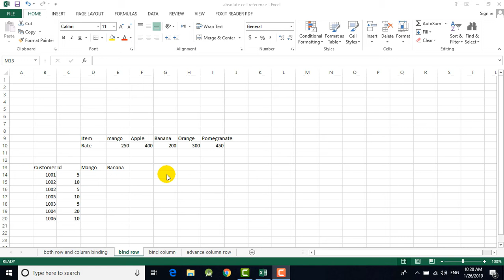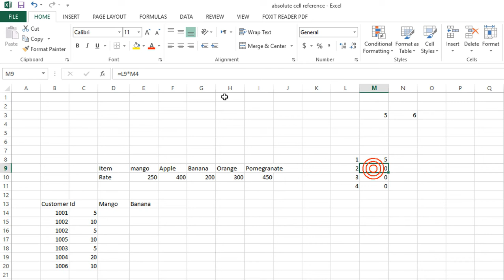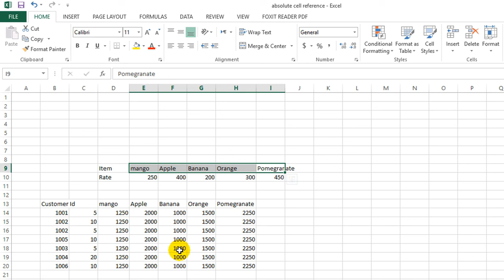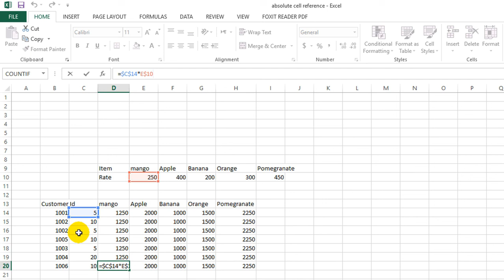Excel Formula 2 absolute reference 2 | Freeze row | autofill without any change of row numbers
As in previous video you learn how to freeze a single cell with absolute reference technique. In this video you can learn how to freeze a complete row with same technique. Why it needs? Because; when it requires to move through horizontally in formula cell reference. Changing of column may not be stopped but the number of row freeze and it can be loop through whole column remaining in same row.
ڪنھن بہ فارمولا کي آٽوفل جي مدد سان ڊپليڪيٽ ڪيو ويندو آھي تہ ڪالم ۾ تبديلي اچي ٿي ۽ لائن جا نمبر بہ تبديل ٿين ٿا، ھن وڊيو جي مدد سان لائن جي نمبرن جي تبديلي کي روڪي ڪري صرف ڪالم ۾ تبديلي ڪرڻ سکندا. ان جي ضرورت تڏھن ٿئي ٿي جڏھن اسان جو مواد عمودي ڏنل ھوندو آھي جڏھن تہ فارمولا ۾  وري ان کي افقي طريقي سان ڪاپي ڪرڻ جي ضرورت ھوندي آھي. وڌيڪ تفصيل سان سمجھڻ لاءِ ھن وڊيو کي ڏسندا.